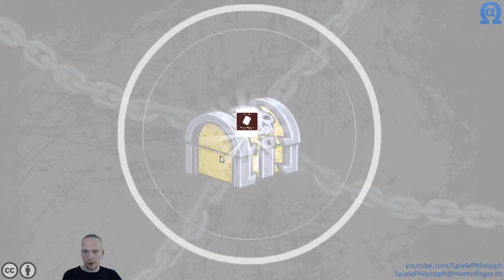Let's Play von Zombidle : REMONSTERED - Folge II - Alle auf den Engel!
In dieser Folge von "Zombidle : REMONSTERED" erzähle ich mehr über das Crafting, welches ich inzwischen rege genutzt habe. Zusätzlich erledige ich erneut den Engel und ein paar Durahell Bunnies. Letztere sind neu ins Spiel gekommen und erweitern die Funktionsweise des Crafting.